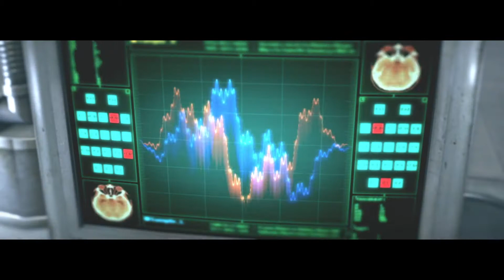The Evil Within I Capítulo 14 I Lets Play I Español I XboxOne I 1080p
Capítulo 14 del gameplay sobre The Evil Within para XboxOne